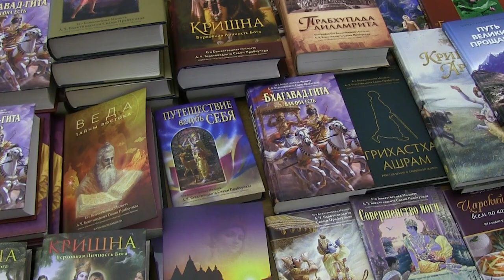Кто такие кришнаиты и почему они всегда счастливы?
Шумные, нарядные – их неизменно слышно ещё до того момента, пока они появятся в зоне видимости. В народе их называют кришнаитами, сами же они себя именуют Обществом Сознания Кришны.